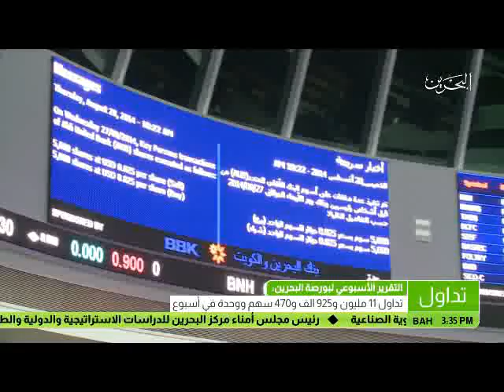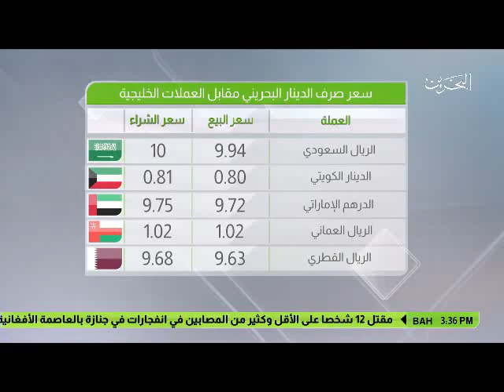البحرين: النشرة الاقتصادية 03-06-2017